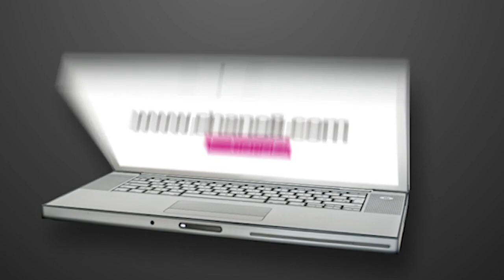Lillian Mbabazi talks about her Kuma Obudde Song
Lillian talks about her Kuma Obudde song, first concert and life at Deuces Entertainment.